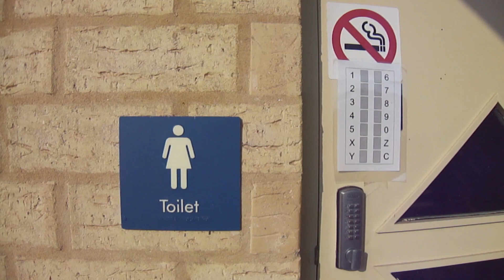405 西澳 Koowbana Bay 度假村&海滩